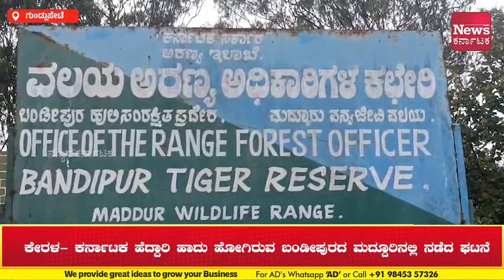ಕಾರು ಢಿಕ್ಕಿ ಹೊಡೆದು ಜಿಂಕೆ, ಸೀಳುನಾಯಿ ಸಾವು, ಕಾರು ಚಾಲಕ ಅರೆಸ್ಟ್ | News Karnataka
ಕಾರು ಡಿಕ್ಕಿಯಾಗಿ ಜಿಂಕೆ, ಸೀಳುನಾಯಿ ಸಾವು: ಕೇರಳ ಕಾರು ಚಾಲಕನ ಬಂಧನ.ರಸ್ತೆ ದಾಟುವ ವೇಳೆ ಕಾರು ಡಿಕ್ಕಿಯಾಗಿ ಜಿಂಕೆ ಹಾಗೂ ಸೀಳುನಾಯಿ ಮೃತಪಟ್ಟ ಘಟನೆ ಕೇರಳ- ಕರ್ನಾಟಕ ಹೆದ್ದಾರಿ ಹಾದು ಹೋಗಿರುವ ಬಂಡೀಪುರದ ಮದ್ದೂರು ವಲಯದಲ್ಲಿ ನಡೆದಿದೆ.

ಕೇರಳ ರಾಜ್ಯದ ಸುಲ್ತಾನ್ ಬತ್ತೇರಿ ನಿವಾಸಿ ಸ್ಟೆಫನ್ ಸನ್ನಿ ಎಂಬಾತನನ್ನು ಬಂಧಿಸಿಲಾಗಿದೆ.  ವೇಗವಾಗಿ ತೆರಳುತ್ತಿದ್ದ ಈತನ ಕಾರು ಡಿಕ್ಕಿ ಹೊಡೆದ ಪರಿಣಾಮ ಅಂದಾಜು 05 ವರ್ಷದ  ಗಂಡು ಸೀಳುನಾಯಿ ಹಾಗೂ 03 ವರ್ಷದ ಒಂದು ಗಂಡು ಜಿಂಕೆ ಸಾವನ್ನಪ್ಪಿವೆ.

ಅಪಘಾತವಾಗುತ್ತಿದ್ದಂತೆ ಸನ್ನಿ ಪರಾರಿಯಾಗುತ್ತಿದ್ದನು. ಈತನನ್ನು ಬೆನ್ನಟ್ಟಿ ಅರಣ್ಯ ಇಲಾಖೆ ಸಿಬ್ಬಂದಿ ಬಂಧಿಸಿ ನ್ಯಾಯಾಂಗ ಬಂಧನಕ್ಕೊಪ್ಪಿಸಿದ್ದು ಕಾರನ್ನು ವಶಪಡಿಸಿಕೊಂಡಿದ್ದಾರೆ.